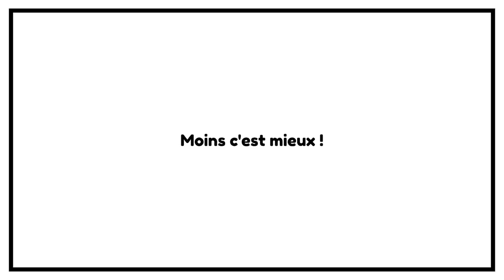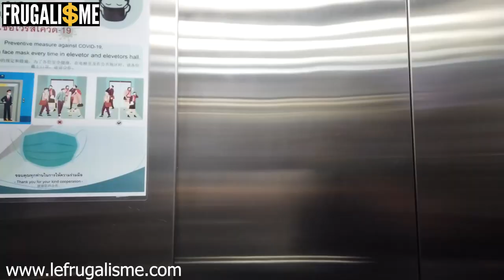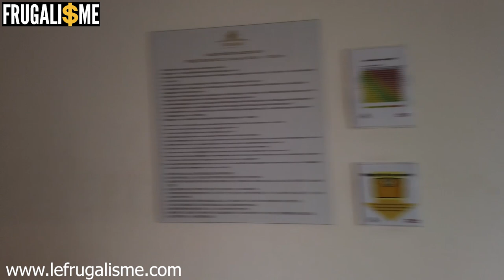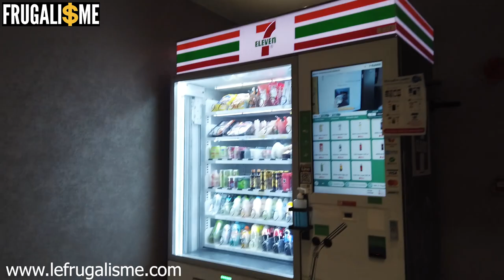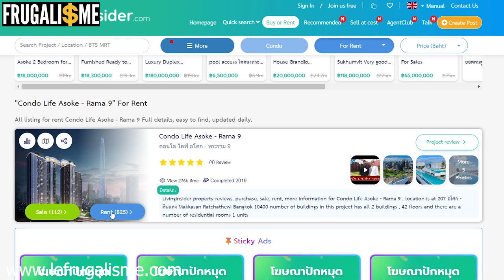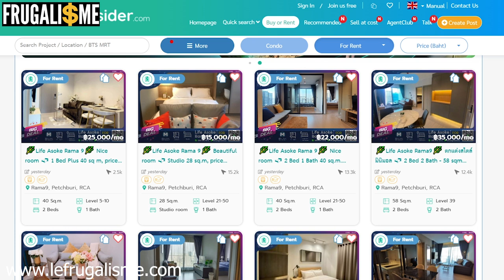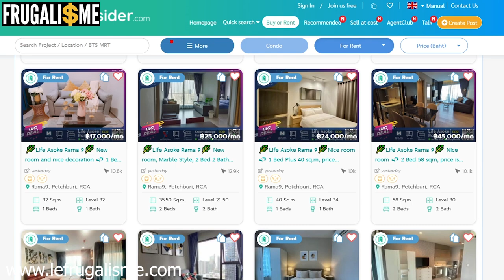Faut-il investir dans un condominium à Bangkok ?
Je visite des appartements (condos) à Bangkok pour faire un investissement immobilier locatif en Thaïlande
🎁 Une formation offerte pour investir dans l'immobilier sans apport et sans payer d'impôts ! 🔻🔻🔻 LIRE LA SUITE 🔻🔻🔻